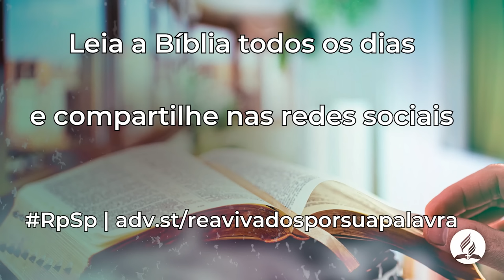Oséias 9 - Reavivados Por Sua Palavra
Não deixe que nada te distraia da sua comunhão com Deus, não deixe que nada ocupe o lugar do seu coração que pertence somente a Deus. Só assim você crescerá em graça e semelhança com Ele, até que Ele venha lhe dar a coroa da vida.